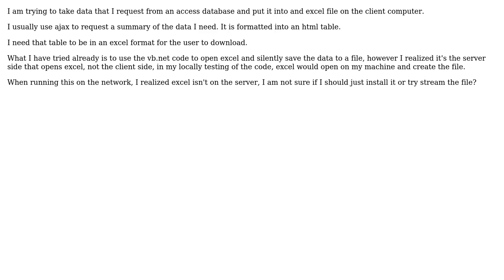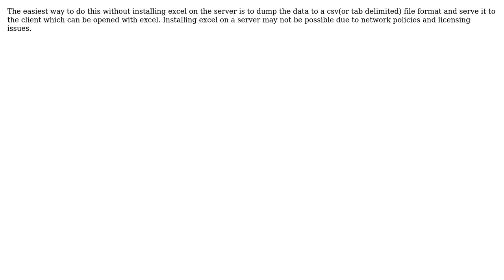Software Engineering: How do I Export to excel on aspx page? (3 Solutions!!)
Software Engineering: How do I Export to excel on aspx page?

With thanks & praise to God, and with thanks to the many people who have made this project possible! | Content (except music & images) licensed under CC BY-SA | Music | Images & others | With thanks to user Yusubov user Ryathal user Morons user meltdownmonk user Eric King and the Stack Exchange Network Trademarks are property of their respective owners. You are responsible for your own actions.